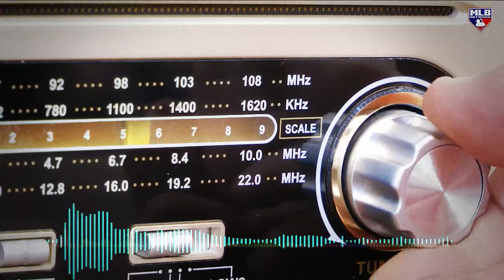Boog Sciambi talks play-by-play announcing, the outlook for the Cubs season and more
TV voice of the Cubs, Boog Sciambi, discusses play-by-play announcing, the outlook for the Cubs season and more on MLB Central.